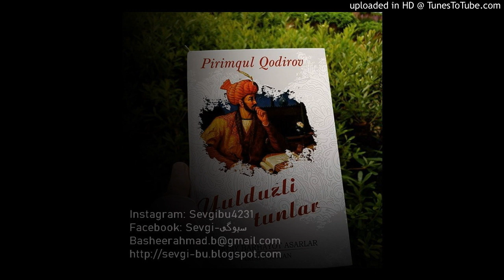yulduzlitunlar-29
یولدوزلی تونلر- 29